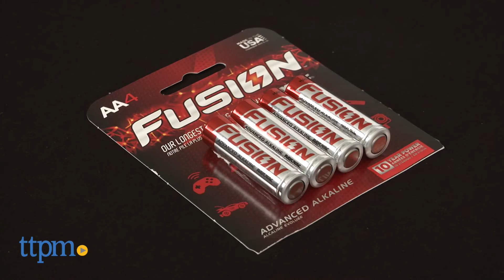Teenage Mutant Ninja Turtles T-Machines Leo's Auto-Tuner Party Van from Playmates Toys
NEW TMNT toy. Teenage Mutant Ninja Turtles T-Machines Leo’s Auto-Tuner Party Van features different Leo phrases. Press the button or roll the van forward and backward. The faster or slower you roll, the faster or slower Leo speaks. If you roll the van backward, Leo’s phrases will play backward.

Product Info:
Teenage Mutant Ninja Turtles T-Machines Leo’s Auto-Tuner Party Van says Leo phrases in a regular mode, but switch modes to make Leo talk fast or slow depending on how fast or slow you move the van.